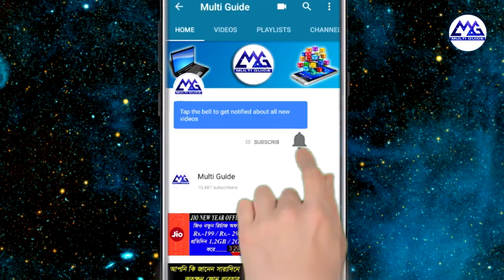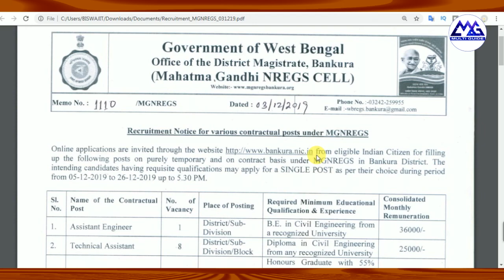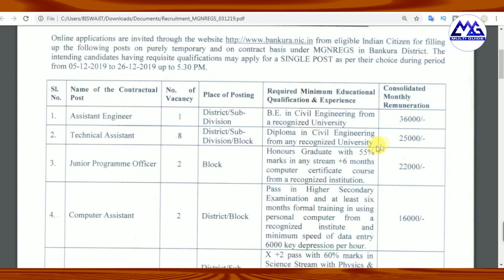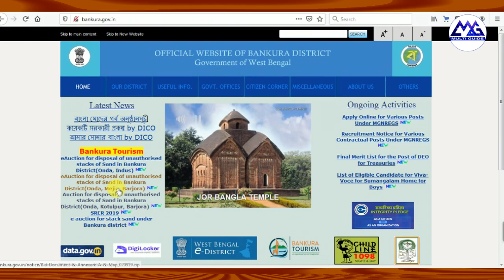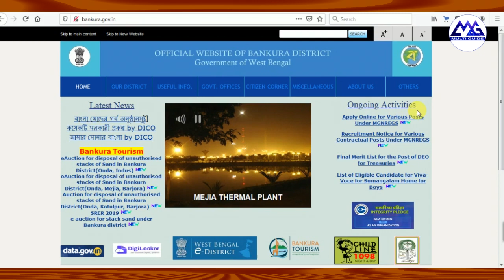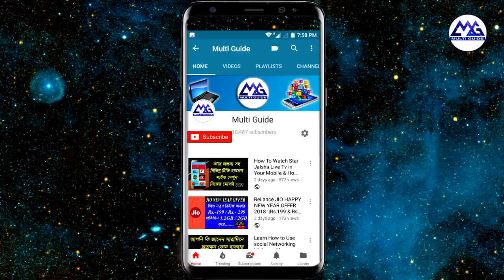Recruitment in MGNREGS Job Card Department 19-20 in Bankura Under West Bengal Dec. 2019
Bankura District MGNREGS Recruitment 2019 for verious post.
Application submitted last date 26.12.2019.
How to Check Your Job Card Working Payment Status in Bengali
100 days working status check

open this website click - job card

then select your state

then select your District

then select your block

then select your Panchayat

and search your name/job card no.

at last click your job card no.